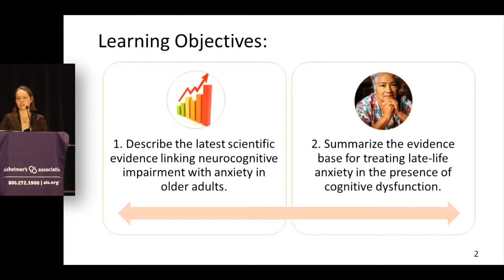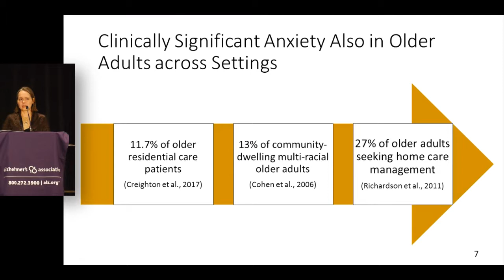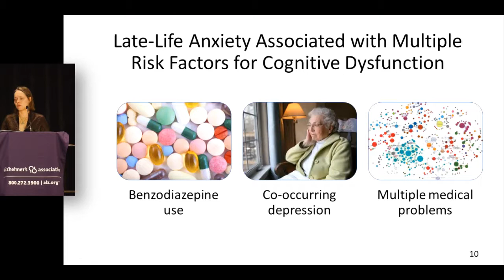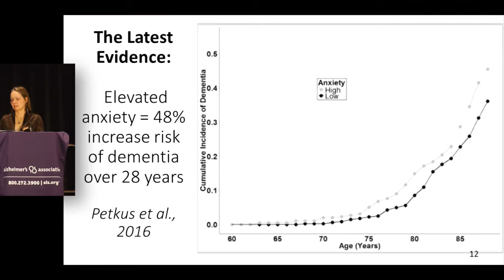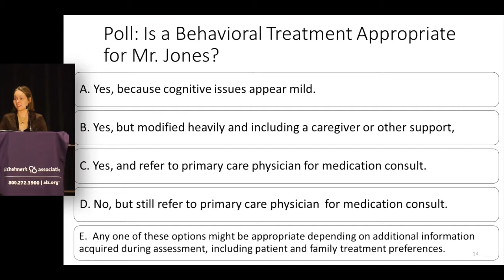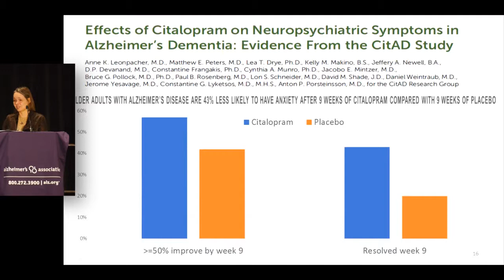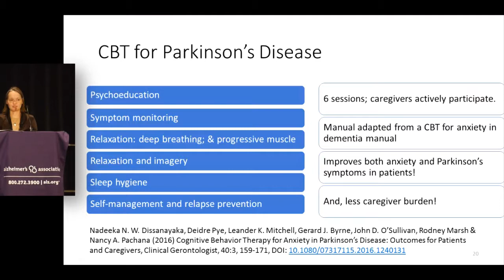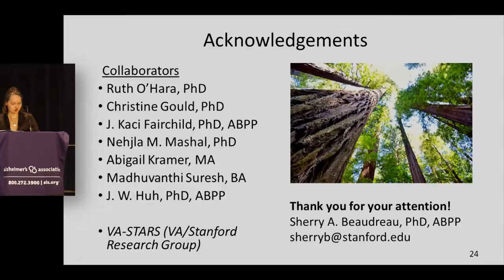Sherry A Beaudreau PhD ABPP: Late-Life Anxiety and Neurocognitive Impairment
Sherry A. Beaudreau, PhD, ABPPInvestigator, Sierra Pacific Mental Illness Research Education and Clinical Center (MIRECC), VA Palo AltoClinical Professor (Affiliated) of Psychiatry and Behavioral Sciences, Stanford University School of MedicineHonorary Associate Professor, School of Psychology, University of Queensland, Brisbane, Australia